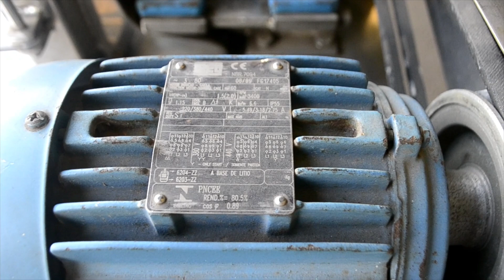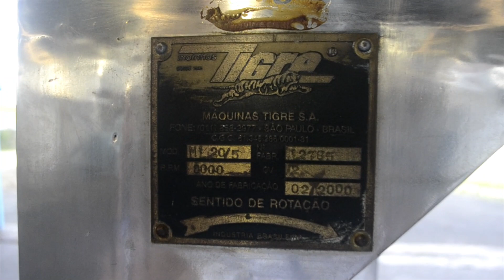Moinho Universal em Aço Inox marca Tigre modelo ML 20/5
Moinho universal em aço inox marca Tigre. Modelo: ML 20/5. Capacidade: até 100 kg. Construído com turbina a martelos, possui sistema de filtros e ventilação para otimização da eficiência do processo. Motor: 2 cv/800 RPM.

Dimensões:

- Altura: 2,0 m
- Largura: 800 mm
- Comprimento: 1,0 m
- Diâmetro do Moinho: 180 mm